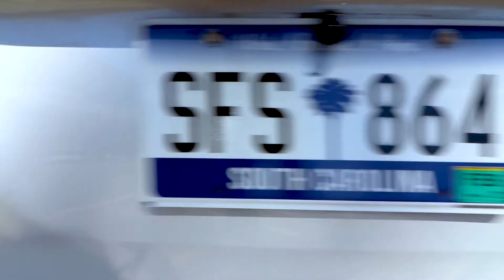Beaufort High Morning News June 8 2021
The Beaufort High School Morning News for Tuesday, June 8, 2021.